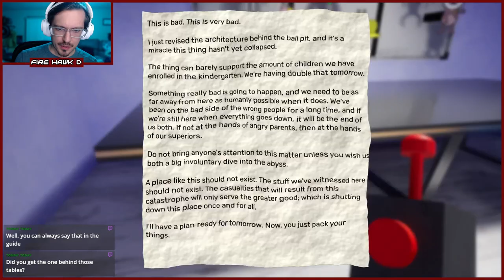FH Earns... [Reader] in Garten of Banban 2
Read all notes. - Unlocked 10 Oct 2024

Just have an entire "speed run" grabbing all the collectibles. Also, if you die, make sure you backtrack as much as you can to pickup respawned collectibles. Or just don't die!